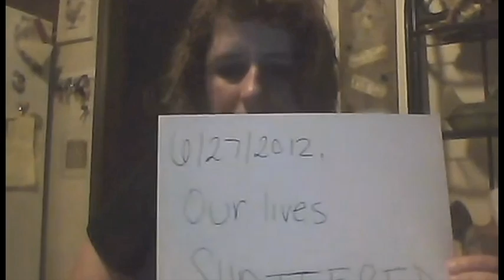Shaking Baby Syndrome